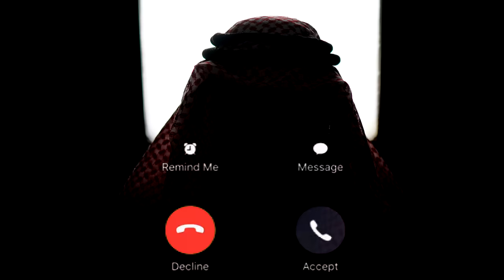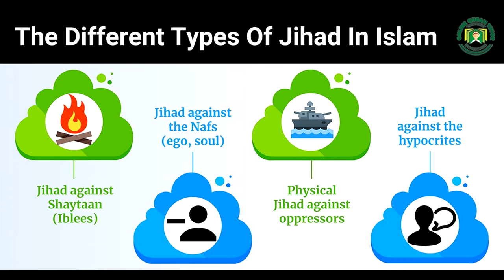When a Muslim finds a shortcut to Heaven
Some of the Muslims get brainwashed in the name of Religion and that leads to serious issues. A wise Muslim always refers to Quran and authentic Hadith.